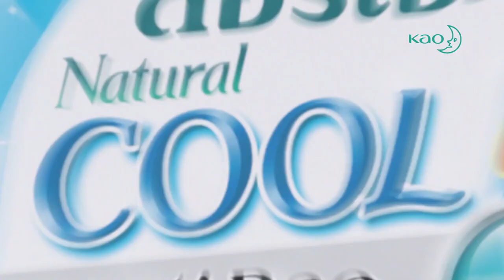ฟาดให้หมด! จะร้อน จะกลิ่นหรือแบคทีเรีย เราเอาอยู่